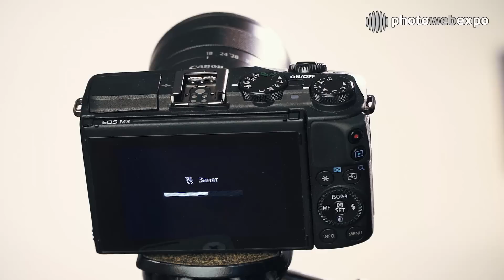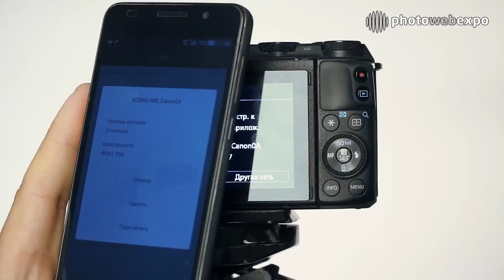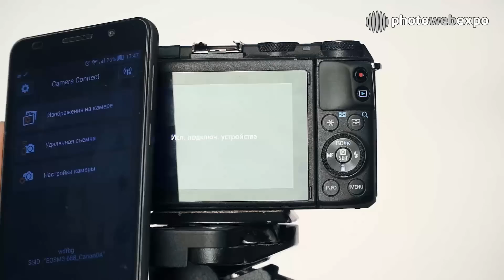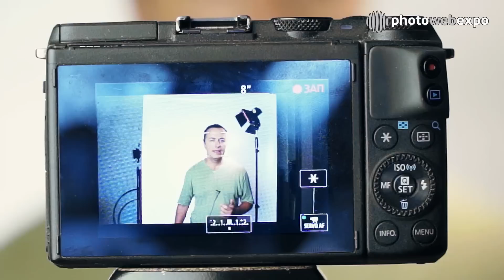Canon EOS-M3. Большой видеотест